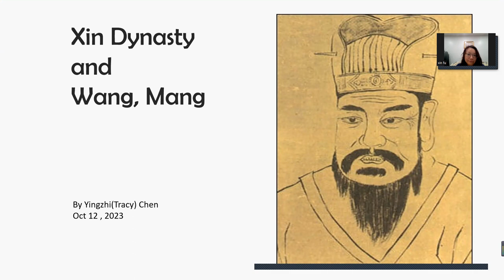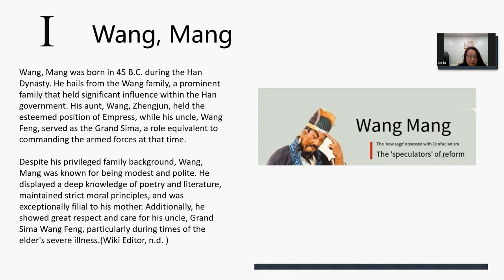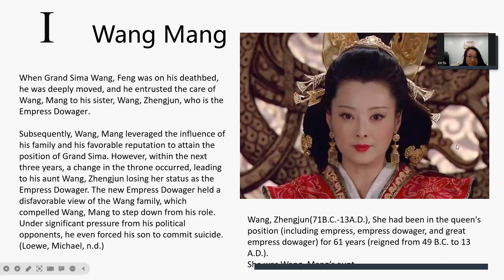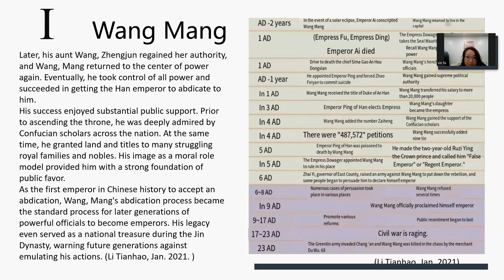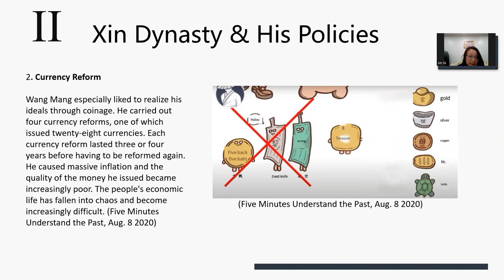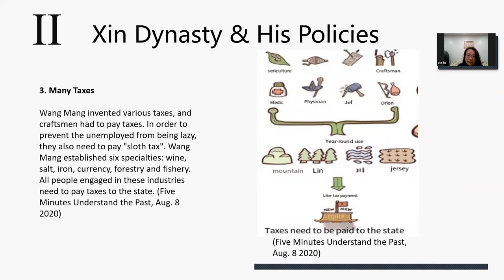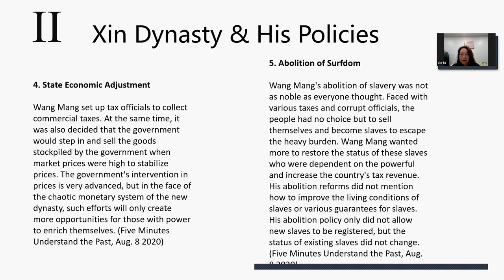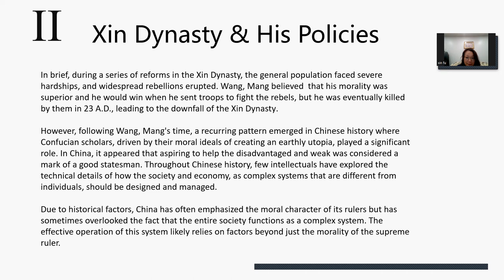Wang Mang and Xin Dynasty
Chinese History .